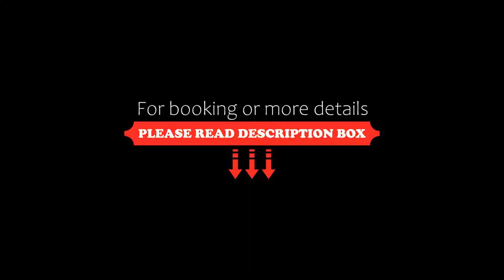Miramare Hotel, Chora Folegandros, Greece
About Property:
Enjoying panoramic views over the Aegean Sea from its sun terrace, the Cycladic-style Miramare Hotel is located in the scenic Folegandros Town. It features a pool, a poolside snack bar and sea-view rooms with free Wi-Fi access.
Opening to a balcony or a patio, all air-conditioned rooms of Miramare are minimally decorated with white-washed walls and built-in or Cocomat beds. Each unit is equipped with a fridge, a flat-screen TV and a safe. ...
Property Type: Hotel
Address: Chora Folegandros, Chora Folegandros, 84011, Greece
Searching For
1. Miramare Hotel - Chora Folegandros - Greece
2. Miramare Hotel - Chora Folegandros - Greece Address
3. Miramare Hotel - Chora Folegandros - Greece Rooms
4. Miramare Hotel - Chora Folegandros - Greece Amenities
5. Miramare Hotel - Chora Folegandros - Greece Offers and Deals
Audio Credit:
Track Title: Blank Slate
Artist: VYEN